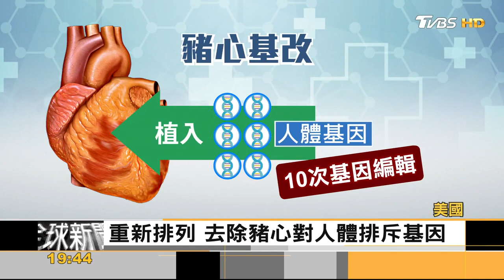史上首例!「豬心臟移植人體」患者恢復良好｜方念華｜FOCUS全球新聞 20220111